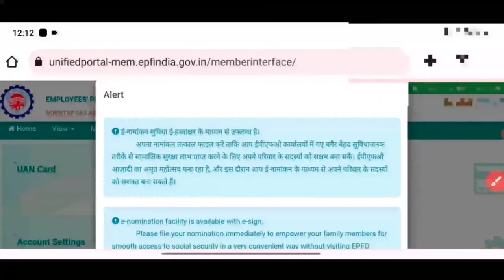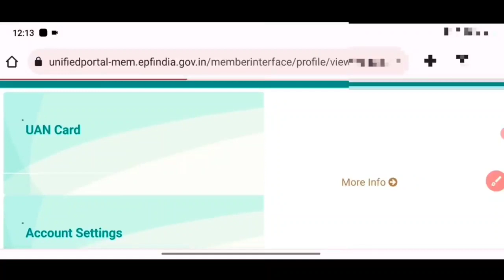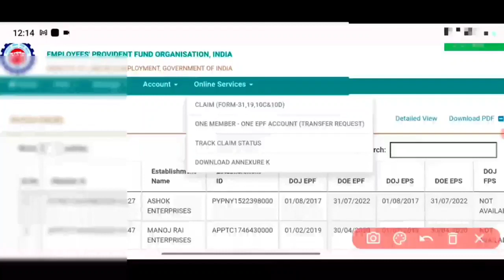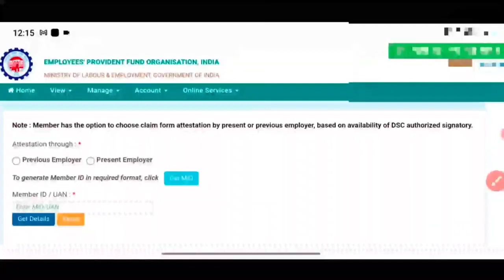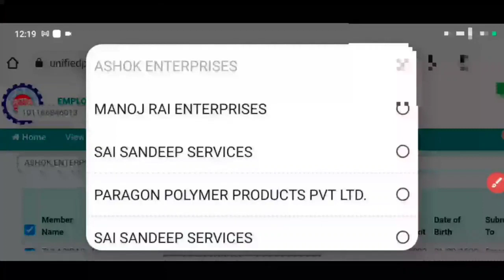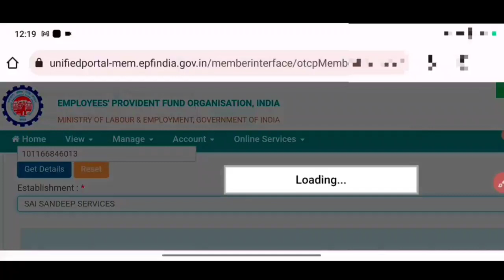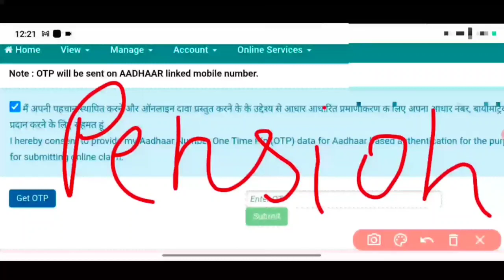PF Transfer Kaise Kare 2023 | दो कंपनी का पैसा एक मे कैसे जोड़े | Online PF Transfer Kaise kare 2023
7744

PF kaa paisa kaise transfer kaise kare 2023

Do company kaa paisa ek me kaise jode 2023

pf transfer

How to transfer old PF to new PF account 2023

online pf transfer process hindi 2023

PF KYC Update 2023

PF kaa paisa transfer kaise kare 2023

how to transfer pf money from one account to another 2023

how to transfer pf money from one account to another

epf refund claim

pf withdrawal

pf withdrawal process hindi

how to

how to pf refund

pf refund process

epf refund hindi

epf

transfer olf epf to new epf

how to transfer epf online

transfer old pf money new pf

pf account transfer process online

pf account transfer

how to transfer pf money

online pf transfer

pf transfer
epfo transfer claim process

how to transfer pf amount to another pf account

how to transfer old pf to new pf account merge

old pf with new pf

PF Ka Pension Transfer kaise kare 2023

Purani Company ka pension kaise nikale 2023

Online PF ka paisa transfer kaise kare 2023

Online PF Transfer kaise kare 2023

PF Transfer New Process 2023

Do Company ka paisa ak company me kaise jode 2023

Do Company ka paisa ak me kaise jode

PF Transfer New Update 2023
PF Transfer

PF Ka paisa transfer kaise kare

Online PF Transfer process 2023

EPFO

PF

How to transfer old PF to New Another PF Account

old pf account ka paisa new pf account me kaise transfer kare

pf ka paisa kaise transfer kaise kare 2023

do company ka paisa ak me kaise jode 2023

pf transfer hindi process hindi 2023

how to transfer old pf to new pf 2023

pf transfer

online pf transfer

online pf transfer process in hindi

pf